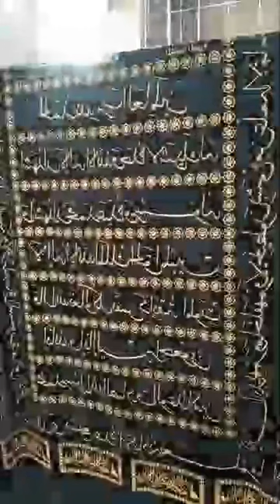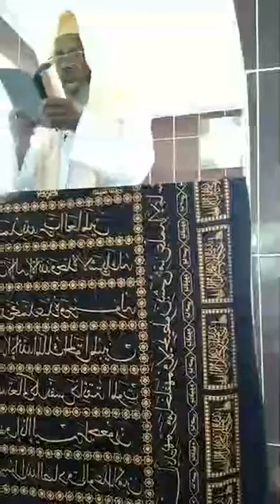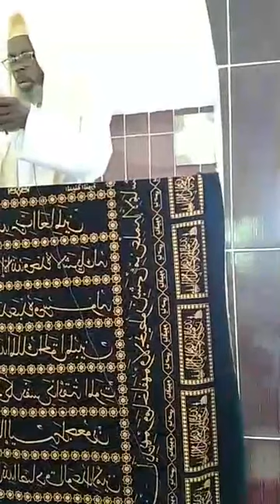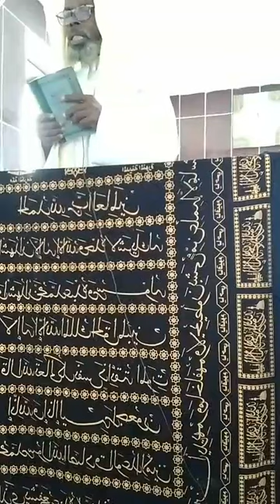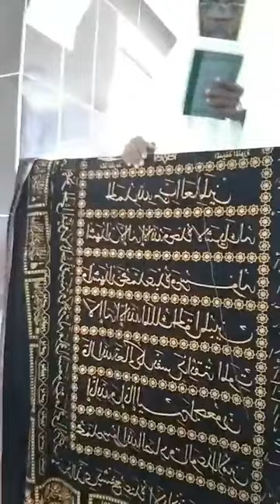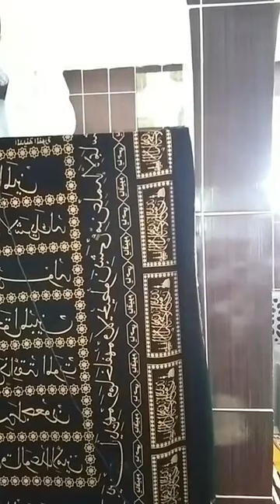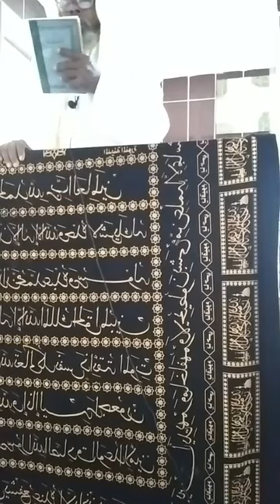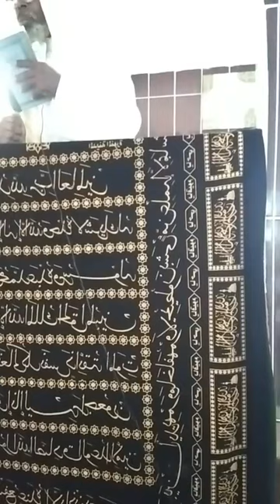🟦 EN DIRECT - Khutba de Ustadh Mikhail Andinane de ce 19 mai 2023 à la Mosquée de Vouvouni Mbude.